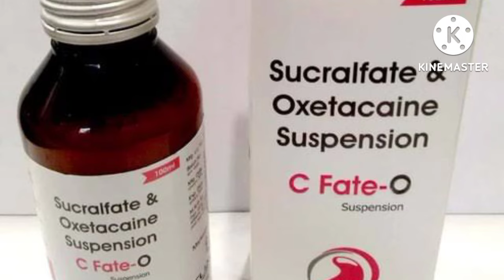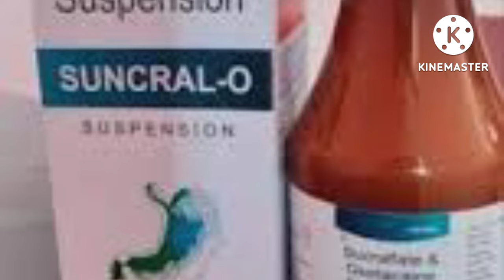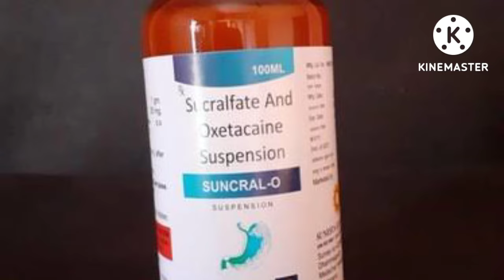sucral|sucral O suspension|sucralfat and Oxetacaine suspension in hindi|dose|side effect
sucral O
sucral O suspension ip
sucral Oxetacaine suspension in hindi
Dose
Side effects